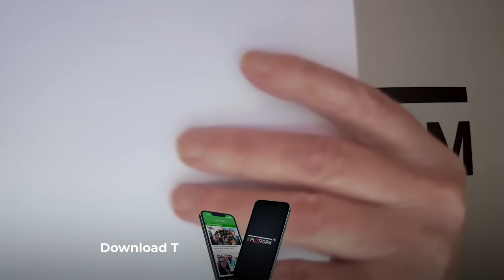Dr Oliver Hartwich on the future of New Zealand's political landscape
Michael Laws talks to Dr Oliver Hartwich from the NZ Initiative about the future of New Zealand's political landscape.

Sean Plunket: 7am - 10am
Michael Laws: 10am - 1pm
Martin Devlin: 1pm - 4pm